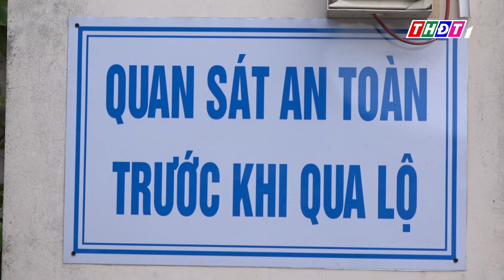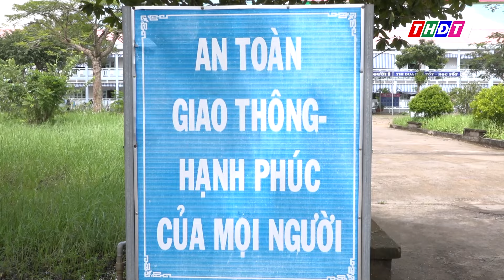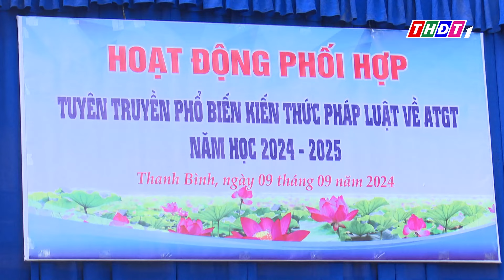Xây dựng Cổng trường An toàn giao thông | THDT